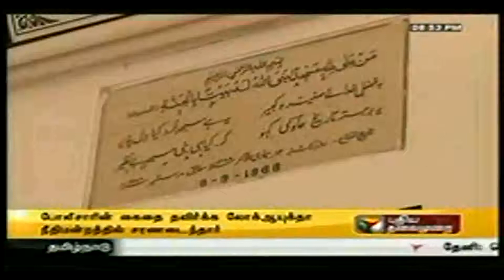ஆம்பூர் முனீர் ஸ்வீட் மக்கன் பேடா புதிய தலைமுறை தொலைக்காட்சி